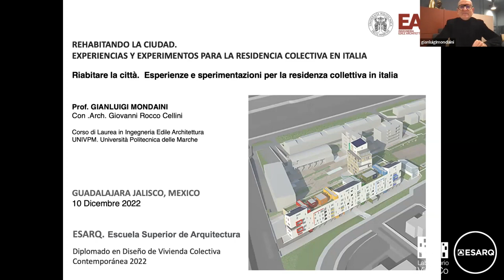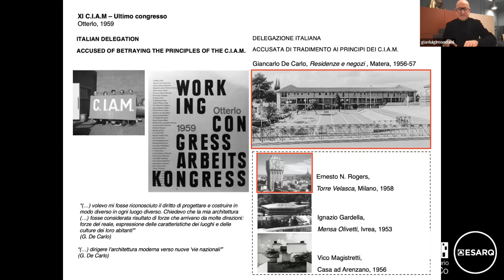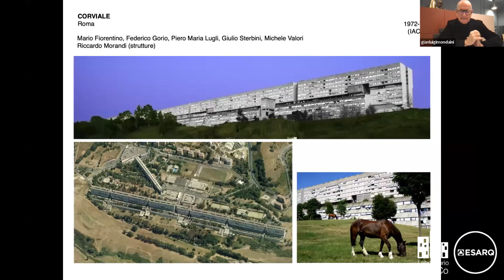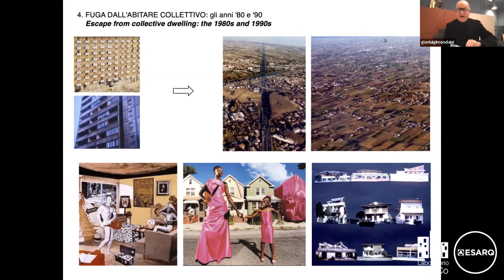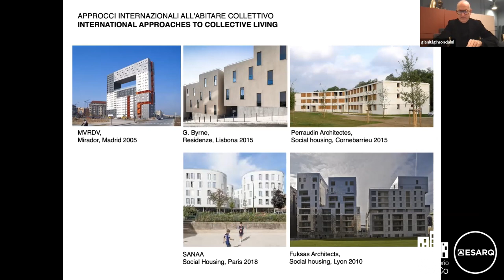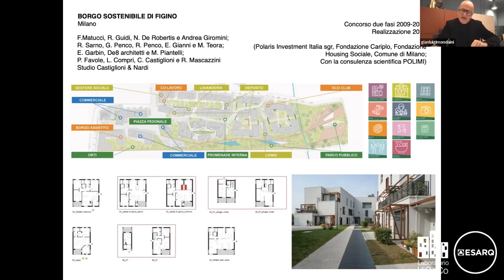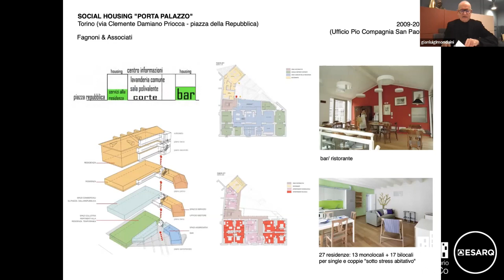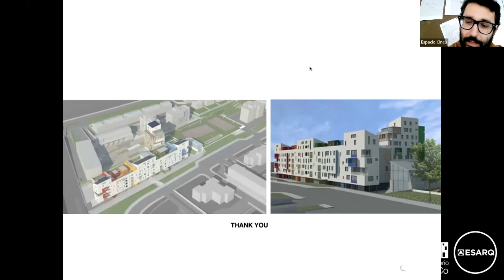Rehabilitando la ciudad. Experiencias y experimentos para la residencia colectiva en Italia.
Conferencia: Rehabilitando la ciudad. Experiencias y experimentos para la residencia colectiva en Italia Imparte: Arq. Gianluigi Mondaini (Italia) Esta actividad es parte del Diplomado en Diseño de Vivienda Colectiva Contemporánea, coordinado por: M. Arq. Graziano Brau Pani (Italia) y el M. Arq. Alvaro Beruben Galvan (México)